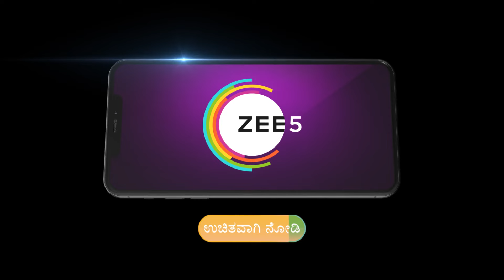Shrirastu Shubhamasthu | Ep - 107 | Webisode | Mar, 28 2023 | Sudharani, Ajit Hande | Zee Kannada